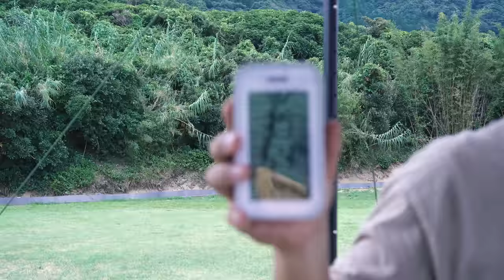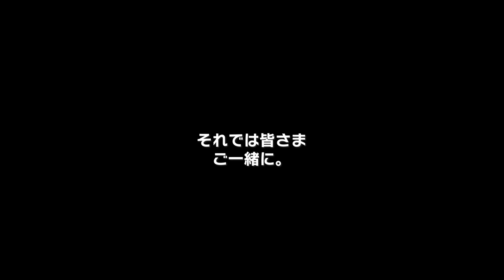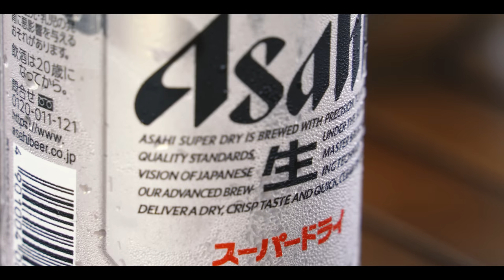[camp] アウトドアの大先輩に凄く大事なことを教わりました。そして初めてリアルオニヤンマ君を目撃しました。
〇今回の動画で使用したキャンプ道具はこちらです。

・ハードカーゴ キャリア（トラック専用）

・AKASOOM ヘキサタープ TCポリコットン 3.3mx3.3m

・[クイックキャンプ] X脚 ウッドローテーブル 各種
　120×50cm/90×60cm QC-WTX90/QC-WTX120

・VASTLAND(ヴァストランド)
タープポール テントポール アルミ 2本セット
280cm 直径33mm 8段階調節 収納バッグ付き

・スターパラフィンオイル 虫よけハーフ゛ 【日本製】

・KVASS  バーベキューコンロ コンパクト 焚き火台

・BLUETTI AC200MAX ポータブル電源2048Wh

■■ご挨拶■■

■■お知らせ■■

.カメラ.

.レンズ.

.ジンバル.

.マイク.